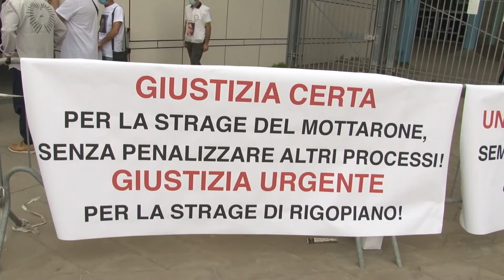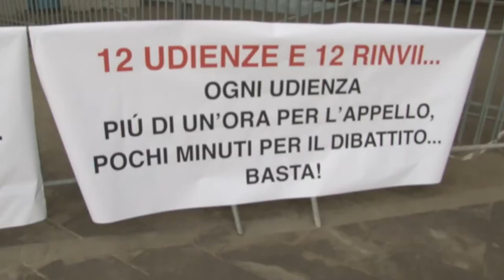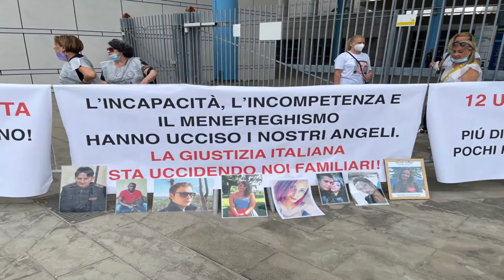Sciopero degli avvocati: salta udienza del processo Rigopiano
A causa dello sciopero degli avvocati proclamato in tutta Italia dalle camere penali salta l'udienza programmata per oggi del processo "Rigopiano". Tanta amarezza per i famigliari delle vittime per l'allungamento dei tempi